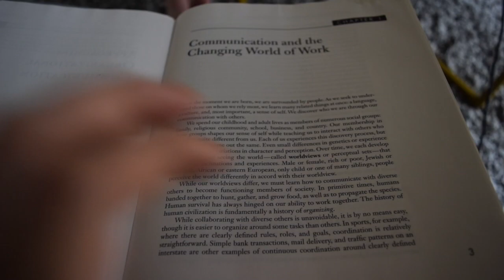Day In My Life: Baking, GRWM, Social Distancing